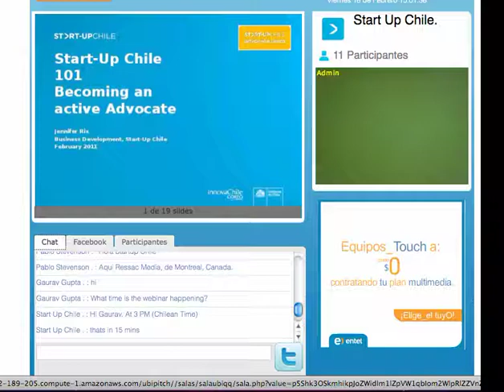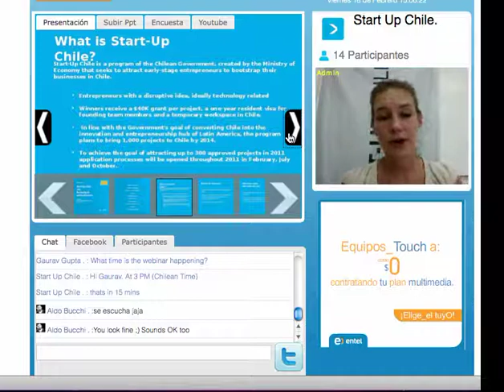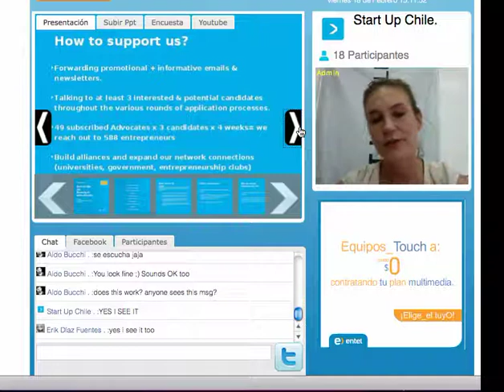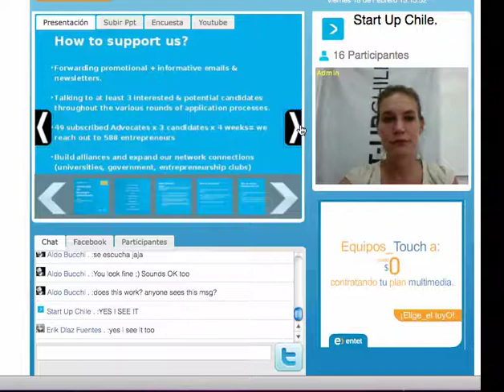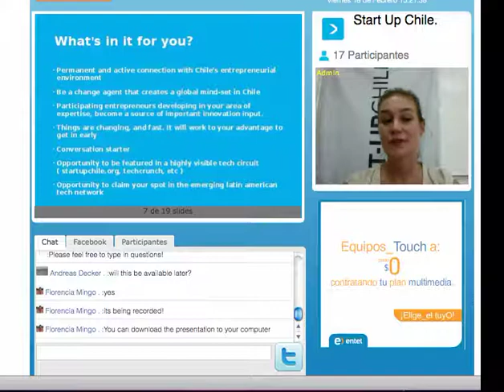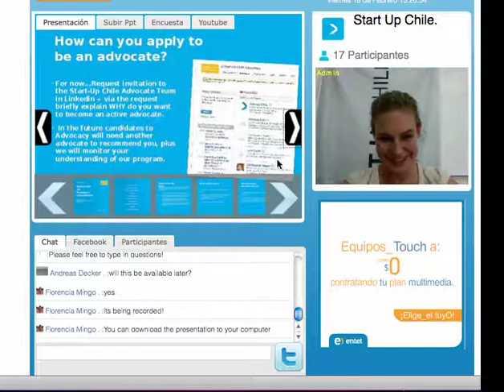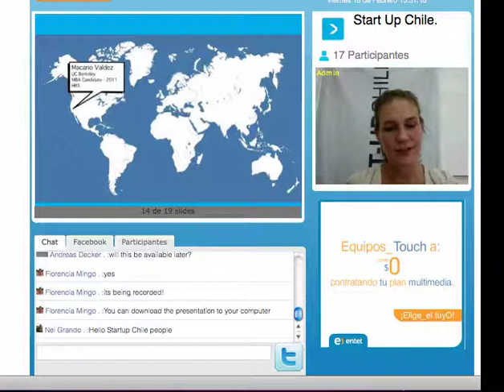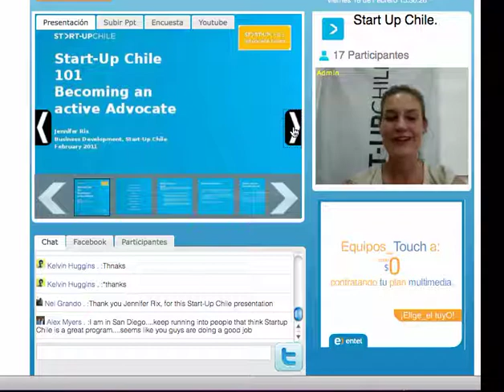Webinar for Advocates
Are you interested in becoming a Start-Up Chile Advocate? Watch this Webinar for more information!